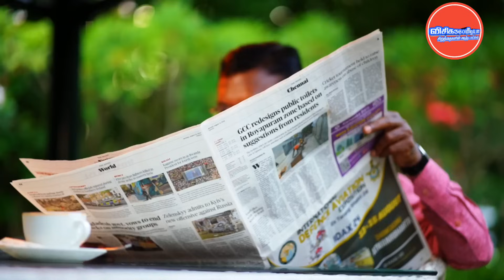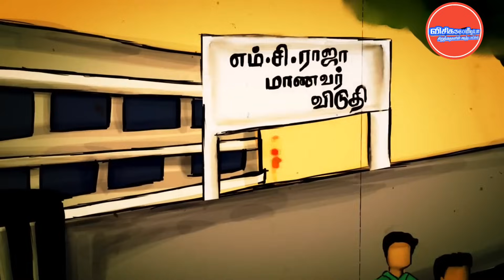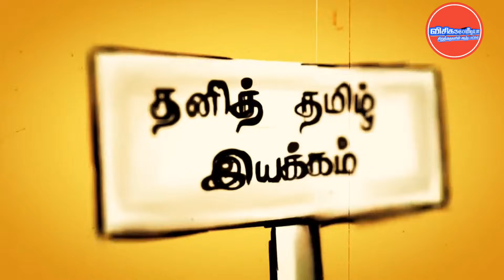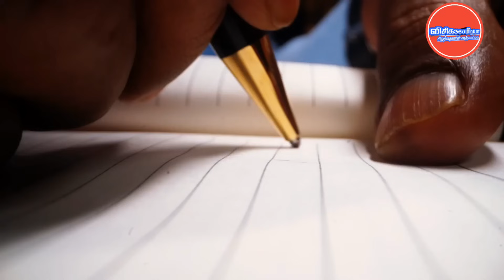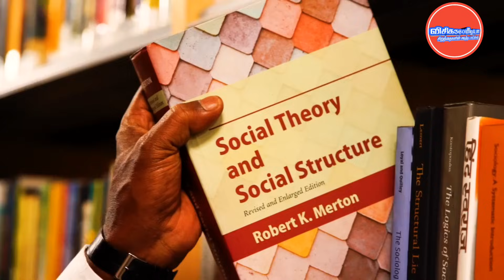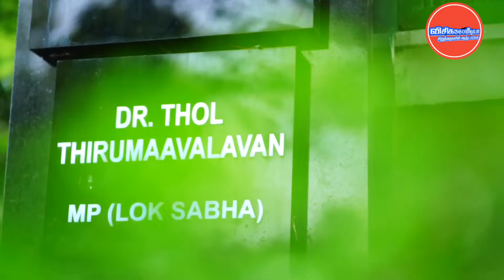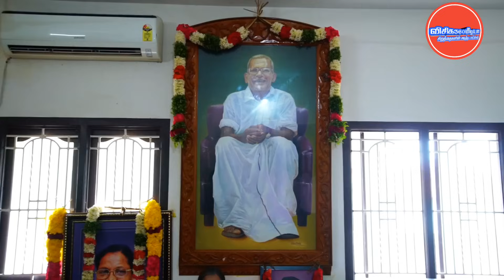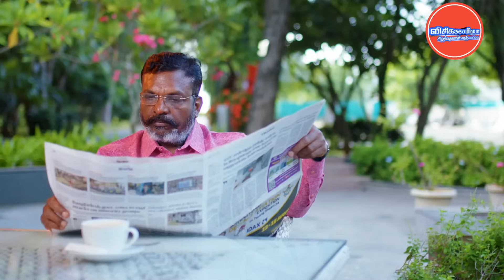🔴Live தலைவர் எழுச்சித்தமிழர் வாழ்க்கை வரலாறு குறும்படம்